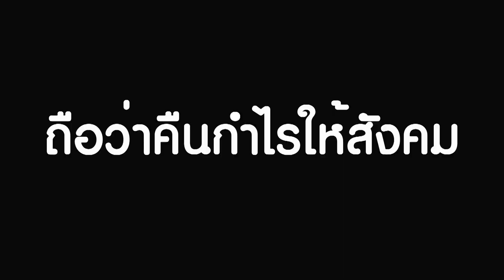ญาญ่า ให้คะแนนหุ่น ณเดชน์ เต็มร้อยไม่หัก ยันไม่หวง ถือว่าคืนกำไรให้สังคม I mayahotnews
ญาญ่า ให้คะแนนหุ่น ณเดชน์ เต็มร้อยไม่หัก ยันไม่หวง ถือว่าคืนกำไรให้สังคม